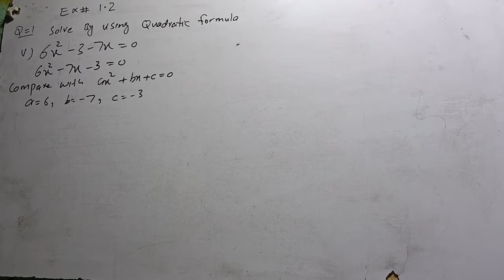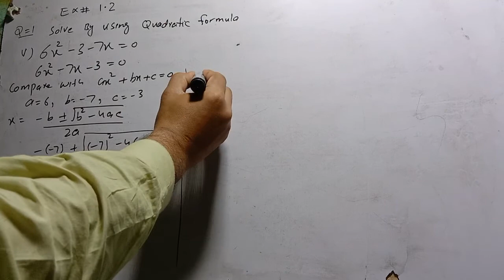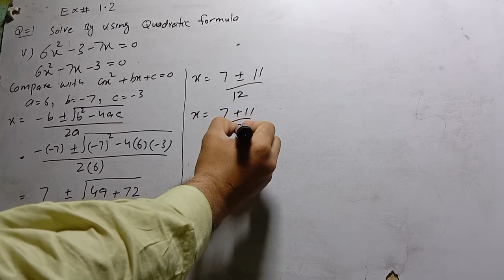Math Class 10 Chapter 1 Exercise no 1.2 Question no 01 Part-v